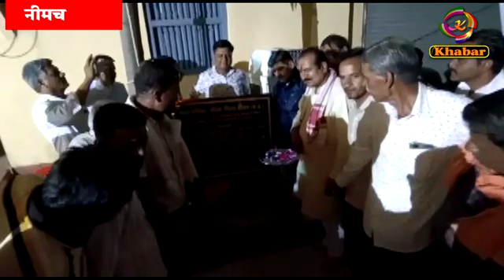जीरन: स्वच्छता सर्वेक्षण में 18 वीं रेंक आने पर विधायक परिहार द्वारा सफाई कर्मियों को सम्मानित किया